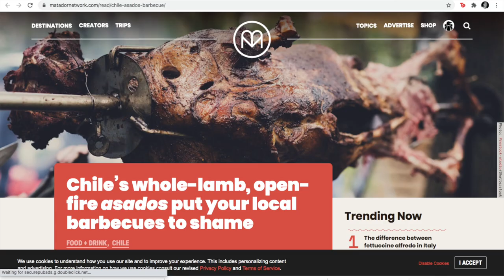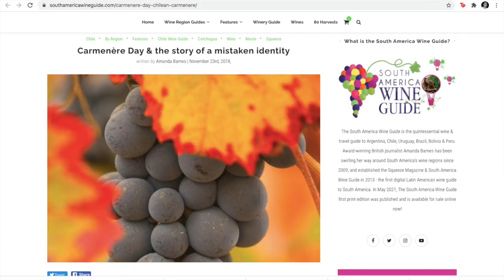ANDOK'S LITSON BAKA REVIEW, WINE AND FILPINO FOOD! ANDOKS BRANCHES WITH LECHON BAKA | CARMENERE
In this video, we're sharing our Andok's Litson Baka review! Now I don't typically jump on trend with the latest food trends but this one was too hard to pass up. I mean, it's LECHON BAKA (roasted calf) for crying out loud! LOL. Litson baka is typically a delicacy --- understandably so, roasting an entire calf takes time and money --- often reserved only for the best occassions. But with Andoks's --- the undisputed king of roasts and the original hole-in-the-wall --- coming up with its own version of lechon baka, we no longer have to wait for a festive occasion to have this sought after Filipino delicacy! Before the actual litson baka review though, it must be noted that this is brand new from Andok's and thus, the lechon baka is not yet available at all Andok's branches. People have been posting about this on social media but more people have been wondering where this Andok's litson baka can be bought, Googling "Andok's litson baka near me". Let me save you the trouble as I share with you the  list of Andok's Branches with Lechon Baka:

Manila - Stop N Shop
Manila - San Andres Bukid
Manila - Bustillos
Manila - Ilaya

Caloocan
Caloocan - Deparo3
Caloocan - Bagong Silang 1

Las Pinas
Las Pinas - Talon
Las Pinas - Real
Las Pinas - Pilar

Navotas - Navotas 1

Laguna - Makiling 2
Laguna - Calamba 1
Laguna - Calamba 4
Laguna - Pulo

Marikina - Shoe Avenue

Pasig - Pasig 2
Pasig - Kapitolyo
Pasig - Santolan
Pasig - Pasig 1

Mandaluyong - Producer

Rizal - Sumulong 2
Rizal - Penafrancia

Makati - Guadaupe
Makati - Pembo 1
Makati - Pasong Tamo 1
Makati - Sta. Ana 1

Muntinlupa - Alabang 2
Muntinlupa - Cupang
Muntinlipa - Tunasan
Muntinliupa - Bayanan

Valenzuela - BBB
Valenzuela - Malinta

Cavite - Paliparan 1

Did you find an Andok's branch near you where you can finally try this elusive lechon baka? On our end, I bought today's litson baka from the Andok's branch on Litex road. This was quite the distance from Paranaque where I live. But, since this was my girlfriend Jonessa's request, this Andok's branch was conveniently on the way to Fairview! I guess these are the few perks of having a long distance relationship in Metro Manila. Lol!

YouTube and social media have already been overflowing with reviews of Andok's litson baka. To make our review unique and more fitting to our adventures in this channel, we wanted to change it up a bit mixing in tasting Andok's litson baka with what we usually do: DRINKING WINE! Filipino food and wine? Why yes! Wine pairing with almost any food can be done as long as you're able to understand the flavors of your food and how a wine can naturally enhance your dining experience. Easily, beef is of course one of the easiest foods to pair with mine and moreso, roasted meats are a natural occasion for indulging in wine. While this may seem like an unorthodox choice, we've sought this Andok's litson baka wine pairing to indulge in an unparalleled culinary experience.

As I prepared for tasting Andok's litson baka, my mind wandered into Asado --- the barbecue culture popular in South America and Spain. The Asador or Asado is not only an eating activity, it's a social one that marks tradition. With this, I specifically had Chile in mind. Chile is one of the South American nations with a rich tradition of barbecuing meat in their Asado. Thus, I thought that today's wine pairing would come from Chile --- a country know to be a great producer of high quality value wine. Chilean wines are already sought after in the world even though they are fairly new, only making their mark in the world of wine in the last few decades versus the tradition of winemaking in Europe and the old world dating back hundreds of years. To pay tribute to Chile in our Chilean-themed litson baka tasting, I've selected a Carmenere as our wine today. Carmenere is a varietal that is almost entirely synonymous to Chile. While probably not yet at the same level as Malbec to Argentina, it's definitely on the way turning heads and wowing wine lovers. Today's Carmenere comes frome the Central Valley of Chile from the TerraNoble Estate. This tasty Carmenere only cost mo P386 or less than $8. With Andok's litson baka priced at P320,  our feast today definitely comes at a great value, just a little over P700 of $14!

We've found that Andok's Litson Baka with a Carmenere wine definitely elevated our eating experience. They were good separately but better toegther! How did we rate them? Watch now!